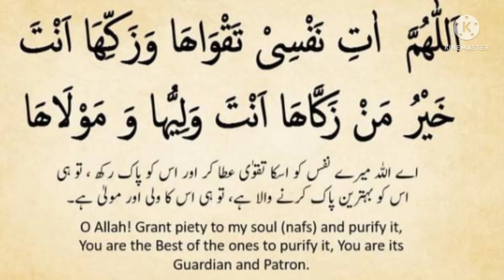Wonderlike dua vir die liefde van Allah en Taqwa@theguided8956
Wonderlike dua vir die liefde van Allah en Taqwa‎@THE GUIDE D89